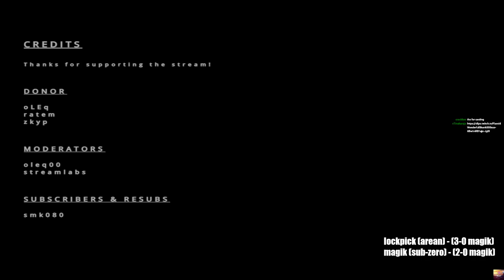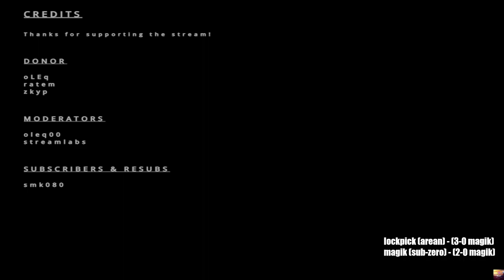UT99 Draft Cup 8 | Week 5 Groupstage | Capture the Lag v cornhub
UT99 Euro NW CTF Draft Cup. Week 5 Groupstage.
Casted by Bradley
GAME START: 1:50